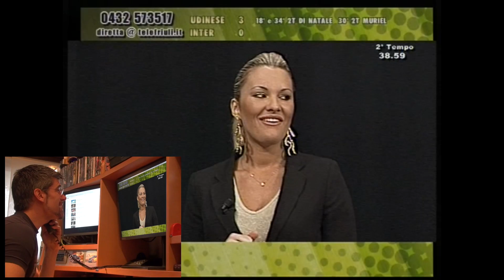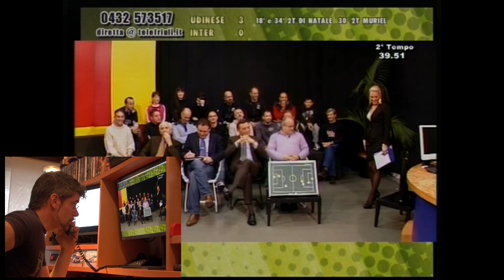La Fan dell'Udinese - Scherzo allo Staff UPnGO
Durante la diretta a Telefriuli, una simpatica Signora telefona per festeggiare la vittoria dell'Udinese.
Vittime dello scherzo: gli amici e lo Staff della scuola di Paracadutismo UPnGO.